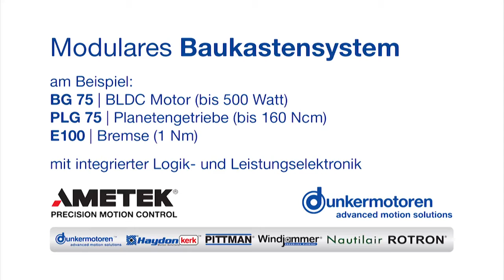Dunkermotoren - (DE) Baukastensystem